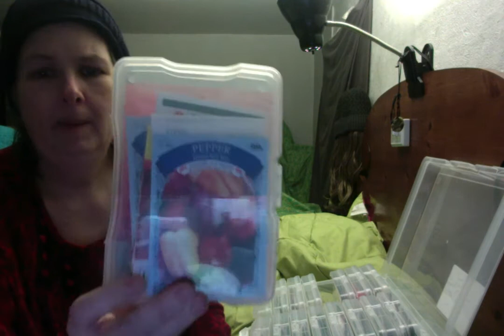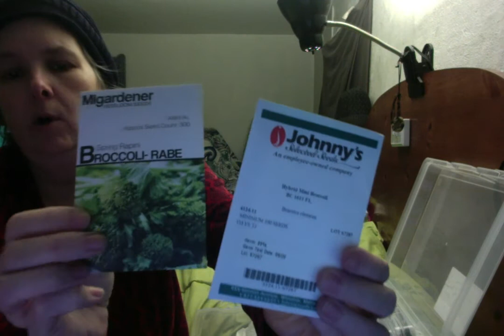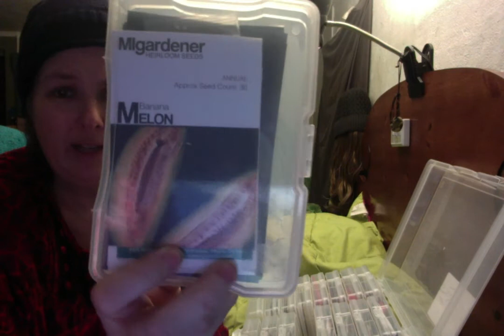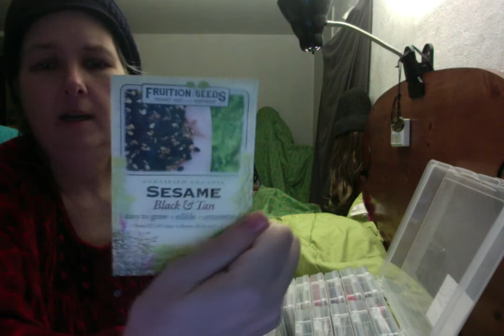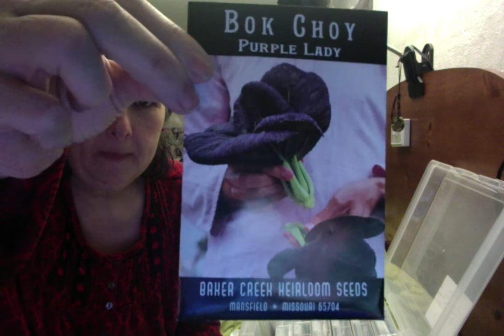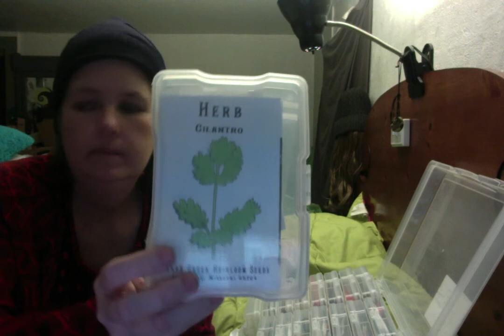Seed organization... out of space. getting another case.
I realized that I said I bought the organizer box at Walmart. Wrong. I ordered it from Amazon.  Ordered a second one and waiting for it to arrive  so I can finish getting my seeds put away.